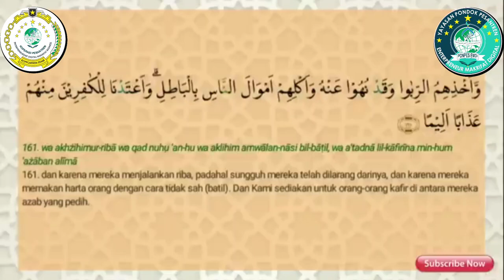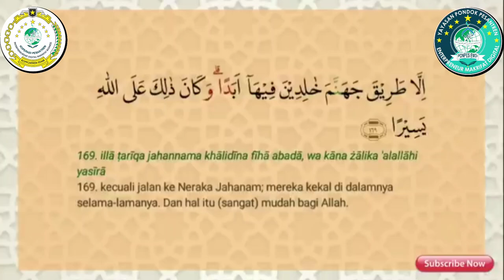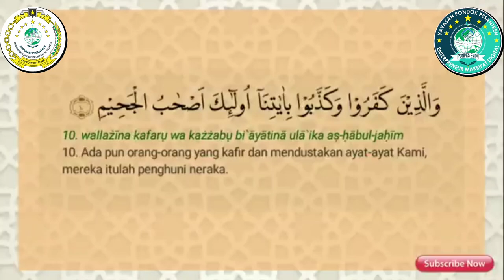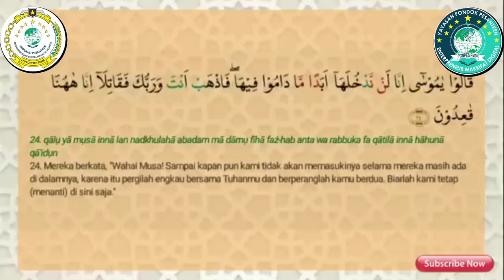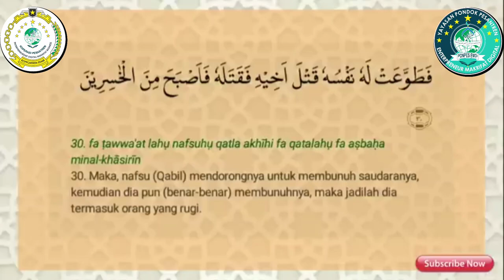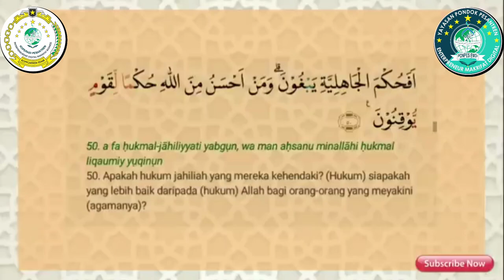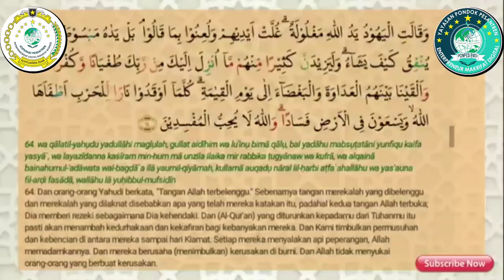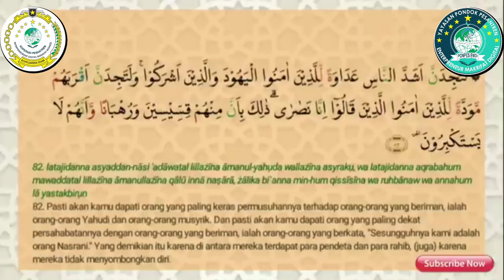Juz 6 An Nisa 148 - 176 Al Maidah 1- 82 || Surah Penenang Hati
Juz 6 An Nisa 148-176 Al Maidah 1-82

Selamat datang di channel YouTube Makrifatbusiness dalam kategori Al Qur'an adalah vidio reupload dalam kontek untuk syiar Islam dan memasyarakatkan Al Qur'an.

إِنَّ هَذَا الْقُرْآنَ يِهْدِي لِلَّتِي هِيَ أَقْوَمُ وَيُبَشِّرُ الْمُؤْمِنِينَ الَّذِينَ يَعْمَلُونَ الصَّالِحَاتِ أَنَّ لَهُمْ أَجْرًا كَبِيرًا
Sesungguhnya Al-Quran ini memberikan petunjuk kepada (jalan) yang lebih lurus dan memberi kabar gembira kepada orang-orang beriman yang mengerjakan amal saleh bahwa bagi mereka ada pahala yang besar.
(berdasarkan firman Allah dalam surah Al-Isra ayat 9)

Tonton juga yah :
JUZ 1     • JUZ 1 LENGKAP ARAB LAT...
JUZ 2     • JUZ 2 LENGKAP ARAB LAT...
JUZ 3     • JUZ 3 LENGKAP ARAB LAT...
JUZ 4     • JUZ 4 LENGKAP ARAB LAT...
JUZ 5     • JUZ 5 LENGKAP ARAB LAT...
JUZ 6     • JUZ 6 LENGKAP ARAB LAT...
JUZ 7
JUZ 8
JUZ 9
JUZ 10
JUZ 11
JUZ 12
JUZ 13
JUZ 14
JUZ 15
JUZ 16
JUZ 17
JUZ 18
JUZ 19
JUZ 20
JUZ 21
JUZ 22
JUZ 23
JUZ 24
JUZ 25
JUZ 26
JUZ 27
JUZ 28
JUZ 29
JUZ 30

Hormat Kami
MAKRIFATBUSINESS
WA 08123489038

Surah penyejuk jiwa, ayat tentang keistimewaan perempuan, ayat penghilang gundah, ayat penarik rejeki, ayat ketentraman hati, murotal terbaik belajar Al Quran, An Nisa ayat istimewa, belajar mengaji